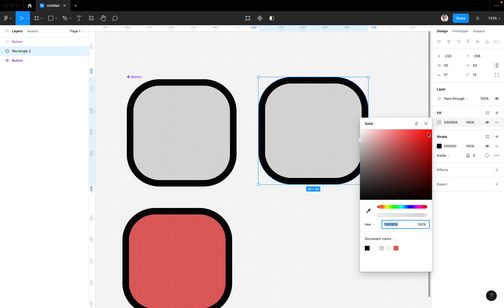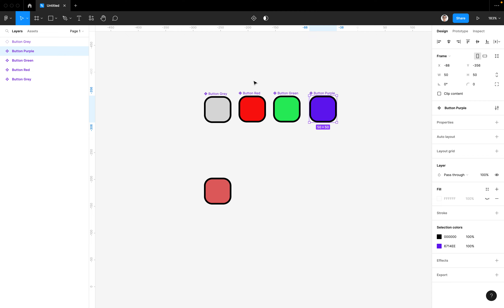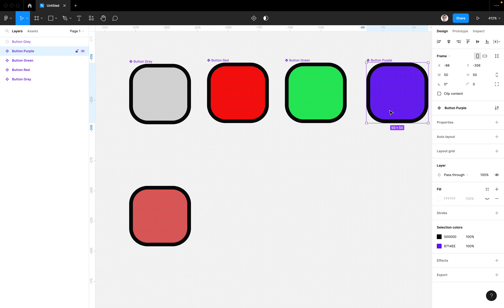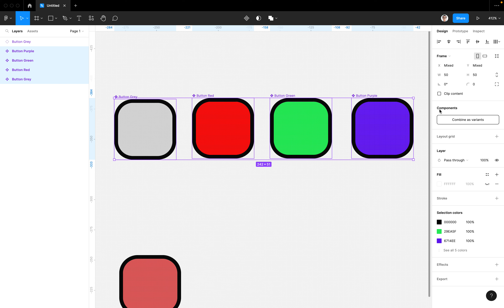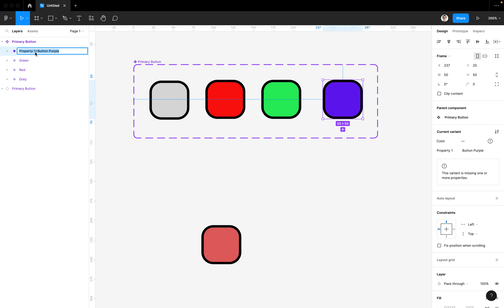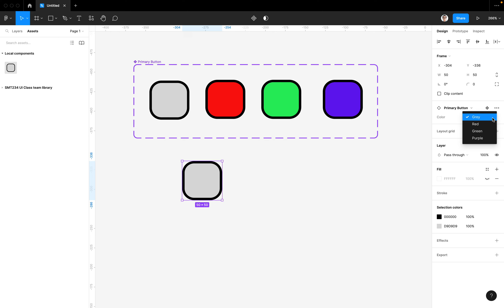Figma : การทำ Variant 1/3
การทำ Variant ใน Component ด้วยโปรแกรม

This video 's part of SMT234 User Interface Design Class
by Asst.Prof. Poonlap Tangasanawit
Department of Social Media Technology
College of Digital Innovation Technology
Rangsit University